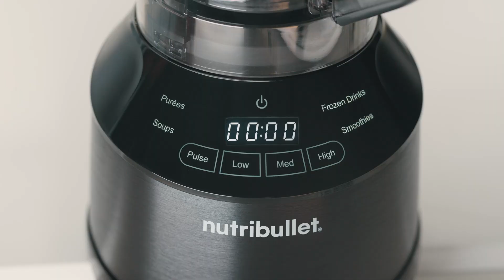nutribullet Smart Touch Blender Combo | How to use the pitcher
Learn how to assemble and use the pitcher.

00:13 Assembly
00:27 Selecting speed